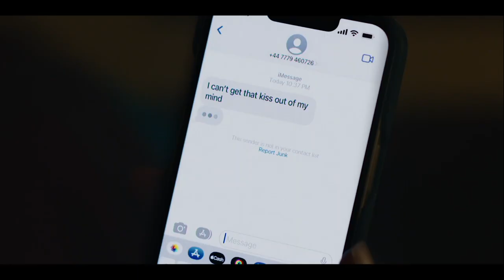"The Idea Of You" Trailer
The Idea of You
(Amazon MGM Studios)
Release: 05/02/2024
    Based on the acclaimed, contemporary love story of the same name, The Idea of You centers on Solène (Anne Hathaway), a 40-year-old single mom who begins an unexpected romance with 24-year-old Hayes Campbell (Nicholas Galitzine), the lead singer of August Moon, the hottest boy band on the planet. When Solène must step in to chaperone her teenage daughter’s trip to the Coachella Music Festival after her ex bails at the last minute, she has a chance encounter with Hayes and there is an instant, undeniable spark. As they begin a whirlwind romance, it isn’t long before Hayes’ superstar status poses unavoidable challenges to their relationship, and Solène soon discovers that life in the glare of his spotlight might be more than she bargained for.
    Starring: Anne Hathaway, Nicholas Galitzine, Ella Rubin, Annie Mumolo, Reid Scott, Perry Mattfeld, Jordan Aaron Hall, Mathilda Gianopoulos, Meg Millidge, Raymond Cham Jr., Jaiden Anthony, Viktor White, Dakota Adan
    Directed By: Michael Showalter
    Produced By: Cathy Schulman p.g.a., Gabrielle Union p.g.a., Anne Hathaway p.g.a., Robinne Lee, Eric Hayes, Michael Showalter, Jordana Mollick
    Douglas S. Jones, Jason Babiszewski, Jennifer Westfeldt, Kian Gass